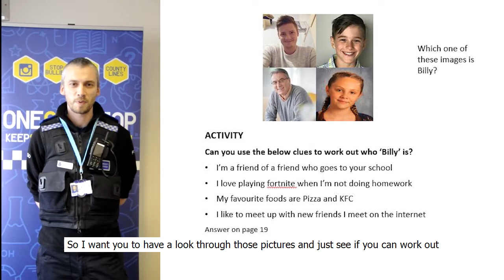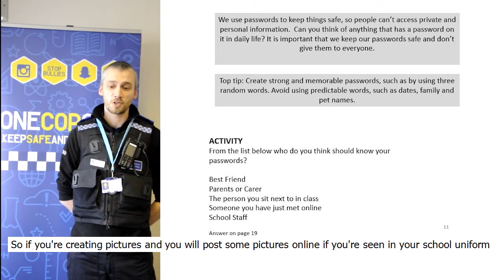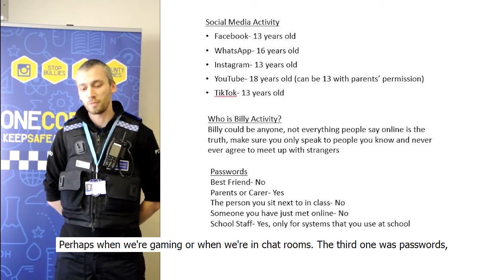Crucial Crew 2021 | Suffolk Police guidance on internet safety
A short video from Suffolk Police on staying safe online, produced for Crucial Crew.